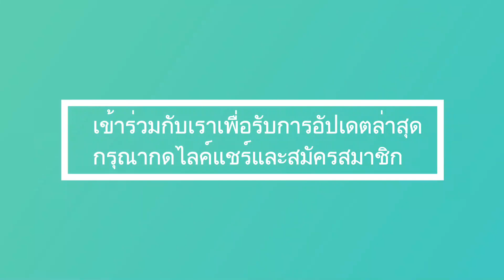ต่อสู้ สำหรับรัชกาลที่ 11 เริ่มต้นระหว่างสามองค์ เจ้าชาย! ใครอยู่ใกล้ในหลวง ร.10 เพื่อธอร์นอิ